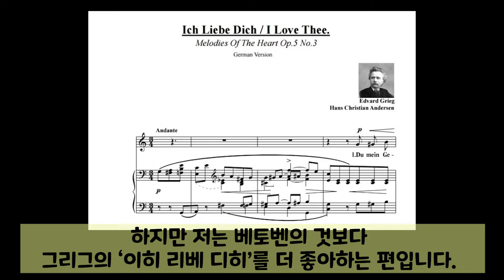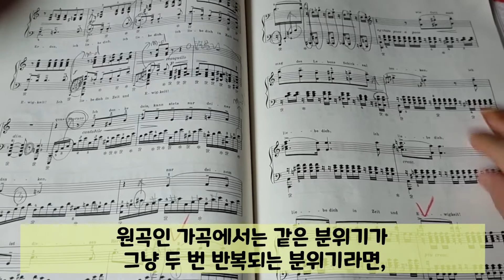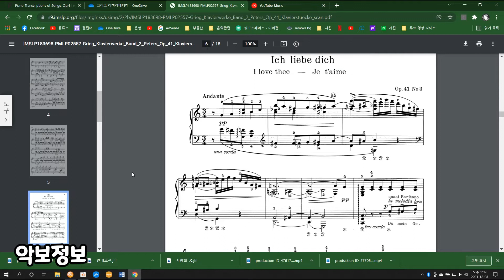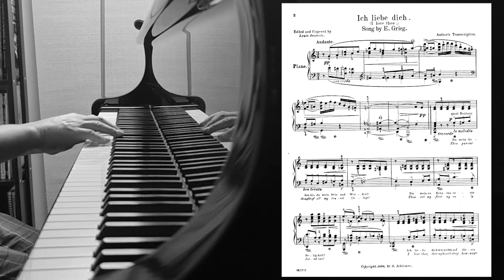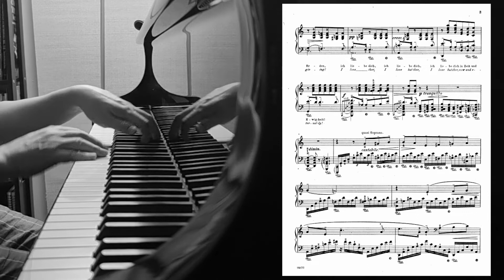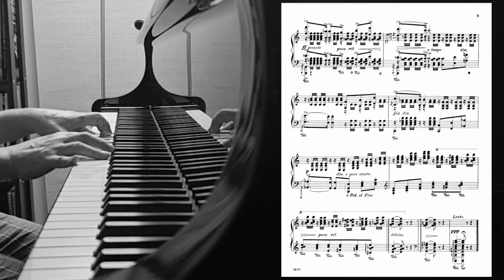[원맨 오케스트라] 2. 이히 리베 디히 - 그리그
연주만 다시 들으시려면 03:12

무료 악보 다운링크는 아래와 같습니다.

SBS예능국 김영욱 PD의 피아노음악 팟캐스트 '피아노홀릭'과
김PD의 연주를 올리는 유튜브 채널입니다.
팟캐스트에서 유튜브로 메인 채널을 이전했습니다.
피아노 음악을 사랑하시는 분들의 많은 관심 바랍니다.

저의 SNS계정들은 다음과 같습니다.

This is Piano music Channel PIANOHOLIC created by Kim Young Wook, SBS TV Entertinment Producer.